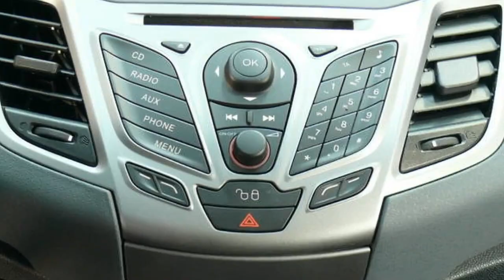Ford Fiesta Trend Autohaus Wissmann